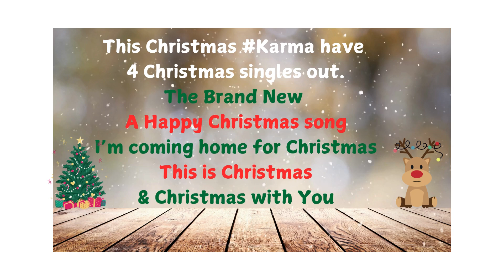karma Christmas Advert for 2024 (4 Christmas singles out this year )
This Christmas Karma will have 4 Christmas singles out.
The Brand new " A Happy Christmas song"
The Smash hit " I'm coming home for Christmas"
This is Christmas and the fabulous "Christmas with You "

karma are on the verge of a Christmas smash hit in 2024 with their new single.